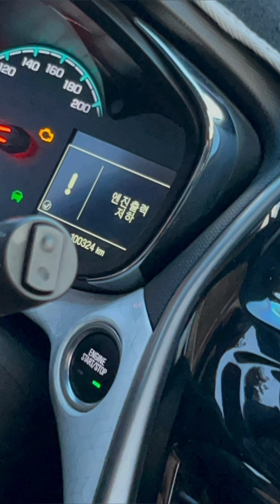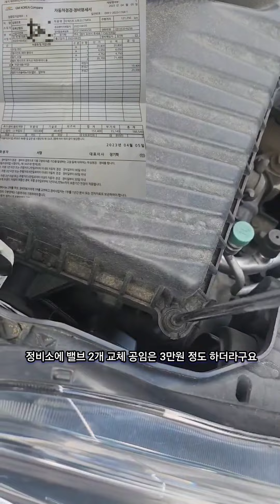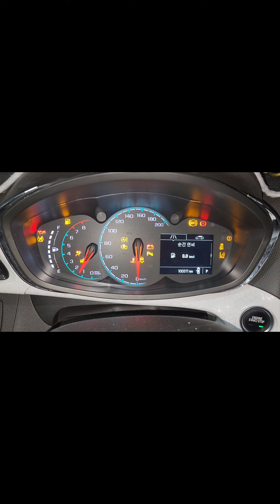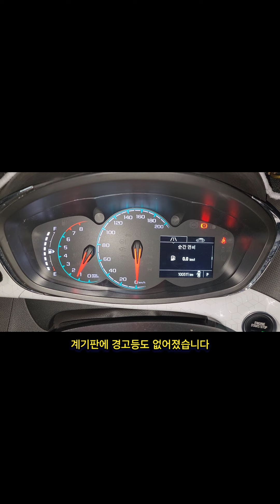캠샤프트 포지션 액츄에이터 밸브 고장나면 차가 안나가고 겁나 떨어요 / 쉐보레 더 넥스트 스파크 M400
캠샤프트 포지션 액츄에이터 밸브
고장나면 차가 안나가고 겁나 떨어요
쉐보레 더 넥스트 스파크 M400